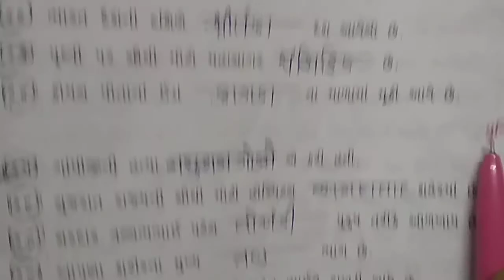ધોરણ :૩ વિષય :સામાન્ય જ્ઞાન યુનિટ :૫૩,૫૪